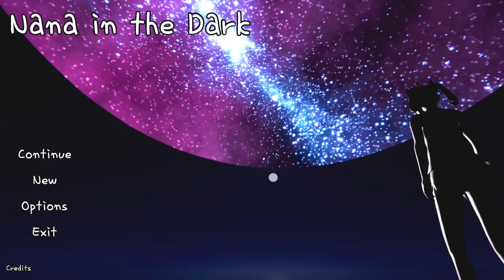BEST OF GRONKH #11